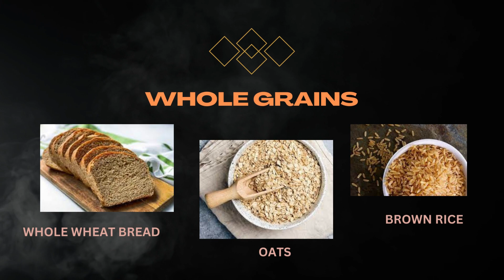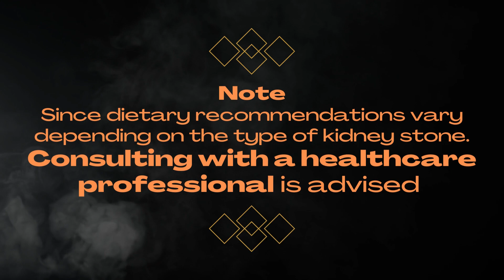FOOD RECOMMENDATIONS IN KIDNEY STONE | KIDNEY STONE FOOD TO EAT | FOOD FOR KIDNEY STONE PATIENT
FOOD TO EAR AND AVOID
PREVENTION OF STONES
Kidney Stones
ISRAR AHMED CHHEENA
Renal Stones
Kidney pain location on body
ISRAR CHEENA
Kidney stone removal animation
Kidney stone food to eat list
Kidney stone pain relief
Kidney stone removal
SEEKEN
Kidney stone surgery 3d animation
Kidney stone treatment food
Kidney stone pain
DR MUHAMMAD AFFAN QAISER
Kidney stone laser operation 3d animation
Kidney stone passing male
Kidney stone me kya kya khana chahiye
Kidney stones symptoms in hindi
Kidney pain symptoms in urdu
Kidney health
Kidney chor
Kidney infection symptoms
Kidney patient food recipes
Renal stone treatment
Renal stone pathology
Renal stone ultrasound
Renal stone surgery lecture
Renal stone selfless
Renal stone management
Renal stone in hindi
Renal stone by dr najeeb
Renal stone osmosis
Renal stone lecture
Renal stone case presentation
Renal stone history taking
Renal stone pathology unacademy
gurday ki pathri ka ilaj by dr shafqat ali